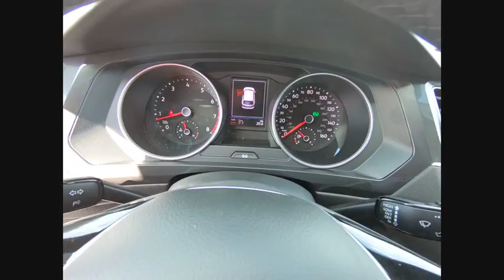2018 Volkswagen Tiguan Schaumburg IL S6947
2018 Volkswagen Tiguan SEL

All AVAILABLE INCENTIVES INCLUDED IN PRICE. MUST FINANCE THROUGH VOLKSWAGEN CREDIT AT STANDARD RATE. PRICE NOT COMBINABLE WITH SPECIAL RATES.2018 Volkswagen Tiguan SEL 4Motion Pure WhiteAWD.27/21 Highway/City MPGFOX VALLEY VOLKSWAGEN WHERE SATISFIED CUSTOMERS TELL THE TALE!